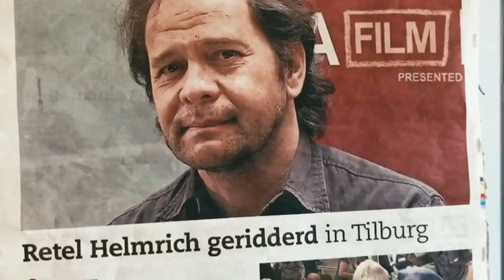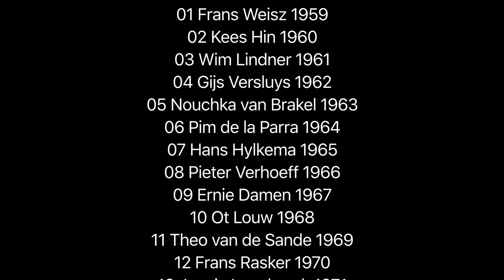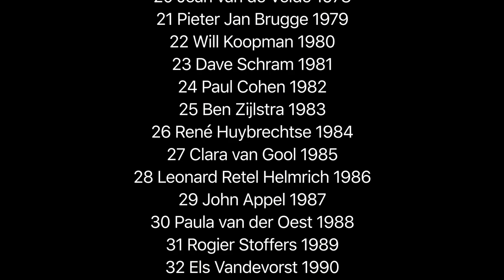60 jaar Nederlandse Filmacademie (2018)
In oktober 1958 werden in de Nieuwe Doelenstraat in Amsterdam de deuren van de Nederlandse Filmacademie voor het eerst geopend door de heer J.M.L. Peters, de eerste directeur.

In 2018 bestond de Nederlandse Filmacademie dus 60 jaar.

Duizenden oud-studenten hebben in het vak emplooi gevonden en hebben het gezicht bepaald van de film en televisie in onze lage landen. Zij hebben ons mooie, ontroerende of eigenzinnige films geschonken, die gebeiteld staan in de geschiedenis van de Nederlandse film en televisie.